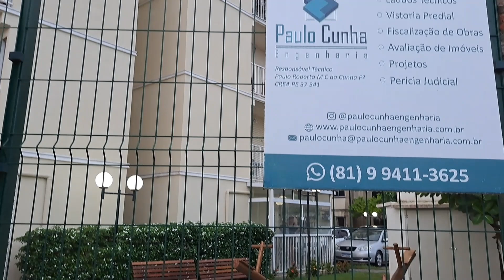Conjunto Residencial AURORA Paulista PE